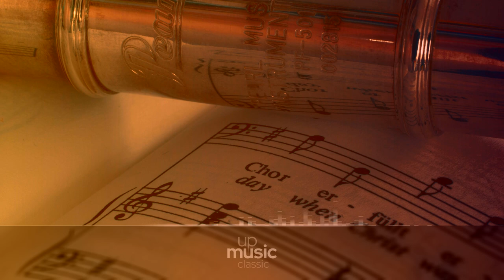6 Skizzen für Harmonium, Op. 10 - 5. Nachtgesang, by Michael Behrendt ∙ upmusic ∙ classic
Karg-Elert 6 Skizzen für Harmonium, Op. 10

6 Skizzen für Harmonium, Op. 10 (also 6 Esquisses pour Harmonium seul or 6 Sketches for Harmonium solo) is a set of pieces composed by Sigfrid Karl-Elert. It was first published in 1904. The composer dedicated the set to his mother.

Composer: Sigfrid Karg-Elert
Form: Piece
Instrument: Organ
Period: Romantic